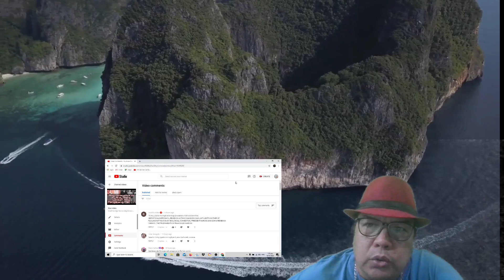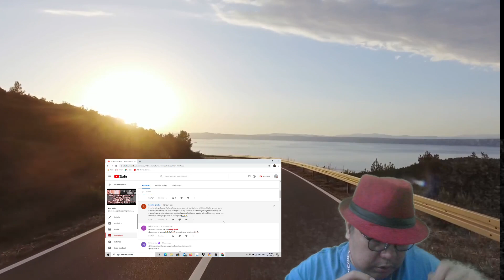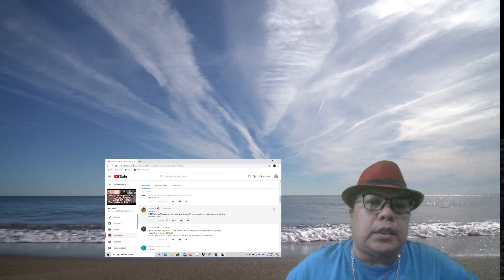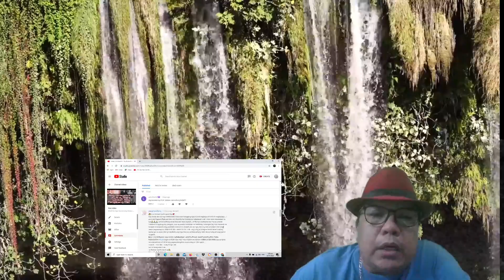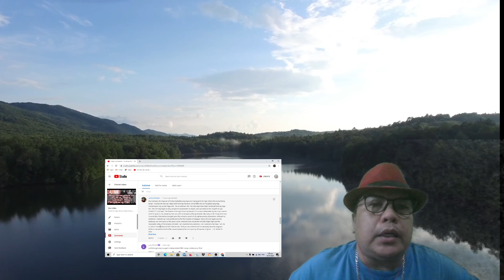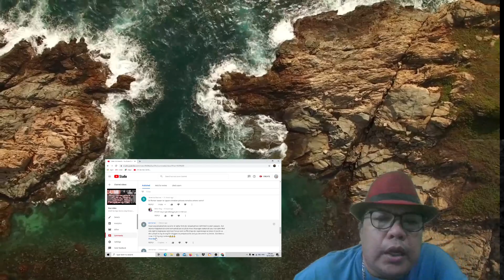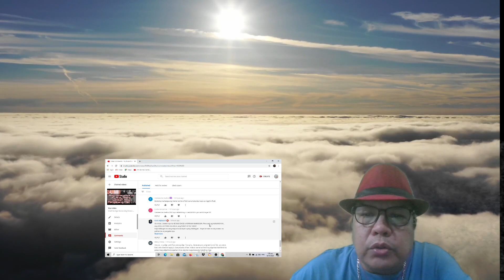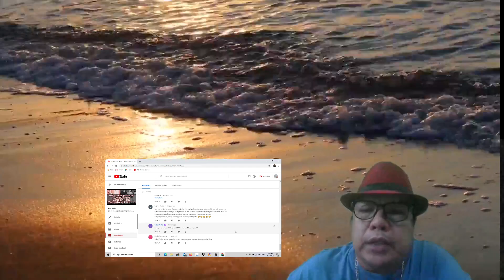Si FLM Ang Muling Nag Angat sa Mga Marcos Dahil Sa Kanyang Humanitarian at Paglabas Ngayong Pandemia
TRENDING NEWS BLOGS